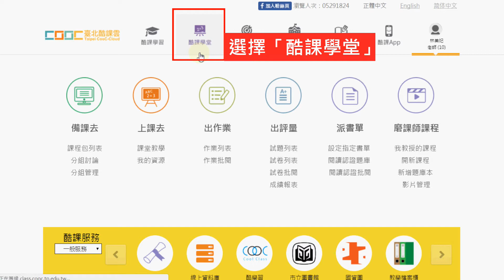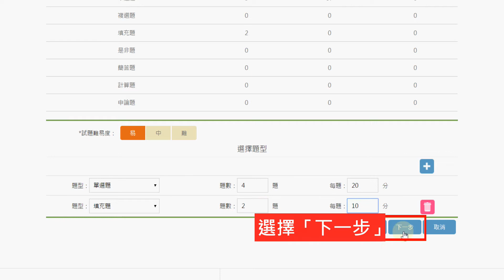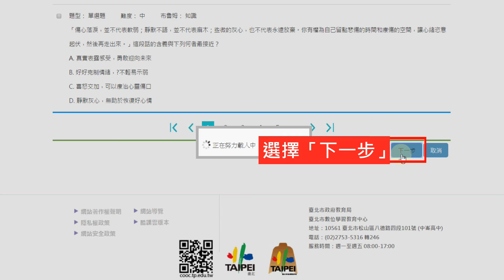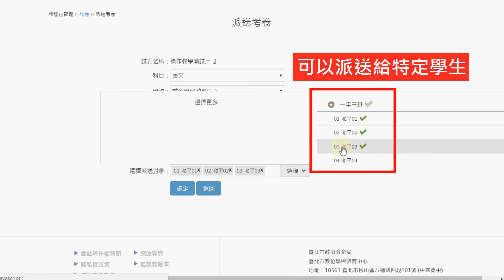Class-1.4 試卷建立及派送